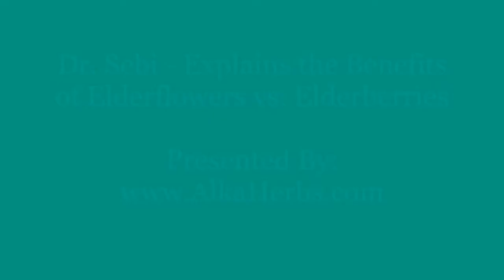Dr. Sebi - Explains the Benefits of Elderflowers vs. Elderberries